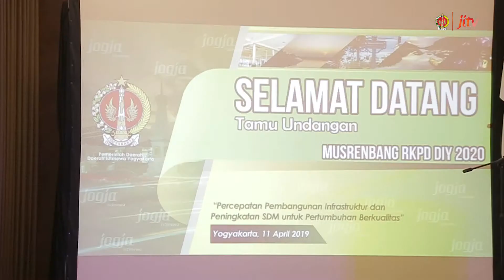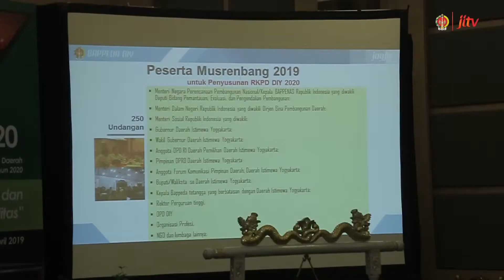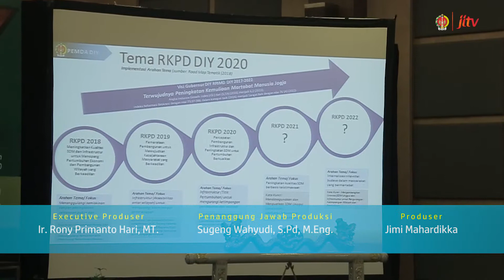Teras Jogja | Musyawarah Perencanaan Pembangunan DIY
Program acara ini berfokus pada informasi serta kegiatan yang ada di Pemda DIY serta Jogja. Di kemas dalam bentuk soft news namun tetap memiliki unsur estetik pada pengambilan visual serta mengandung konten yang penting untuk di ketahui kalayak, informasinya padat, jelas, informative, edukasi, serta menghibur.